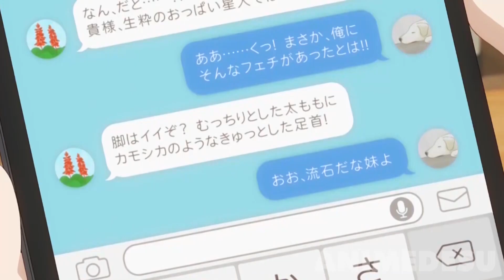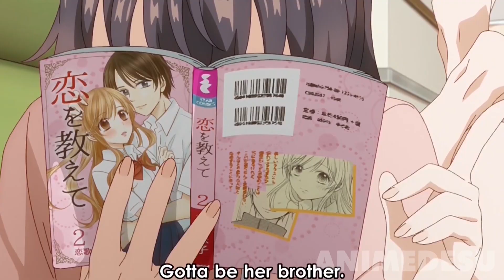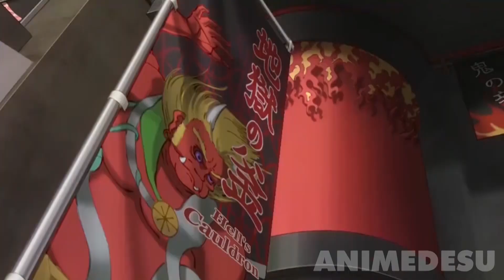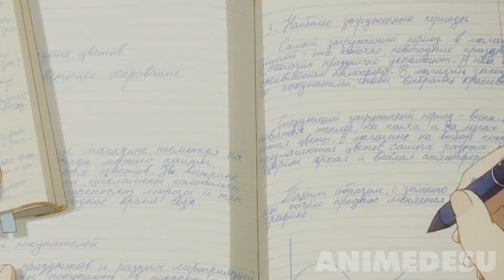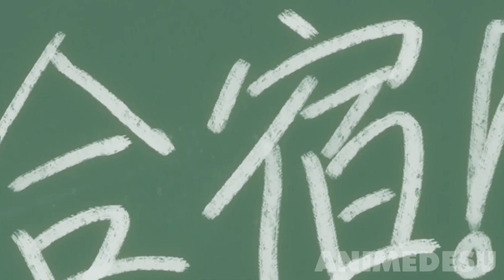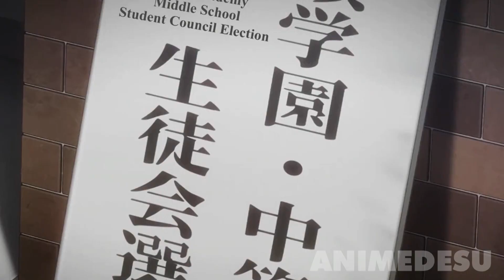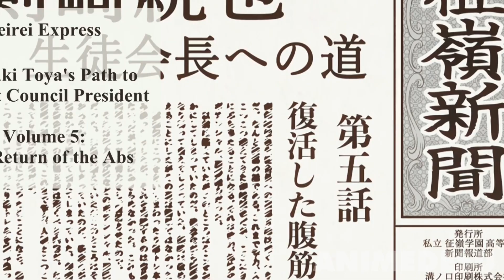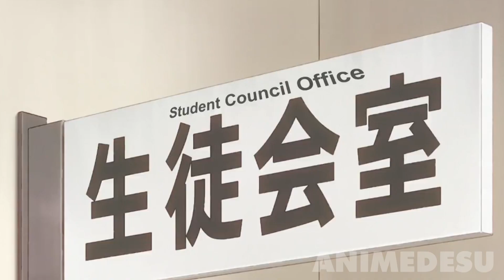Russian Girl Flirts With Lazy Young Man But He Pretends Not To Get Anything | New Anime Recap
00:00 Part 1-6
43:15 Part 7

Anime Name : Alya sometimes hides her feelings in russian (7)